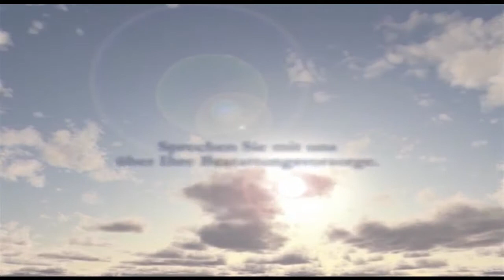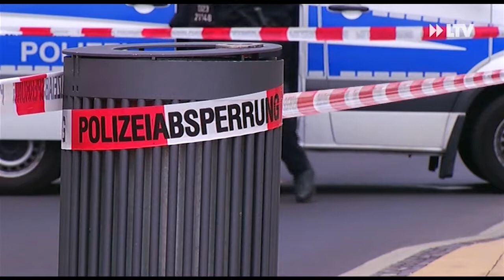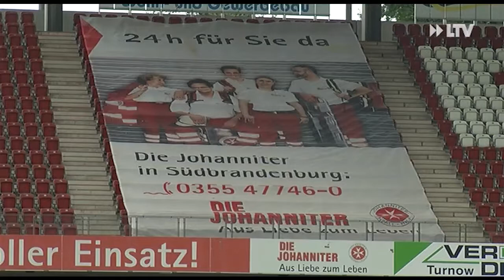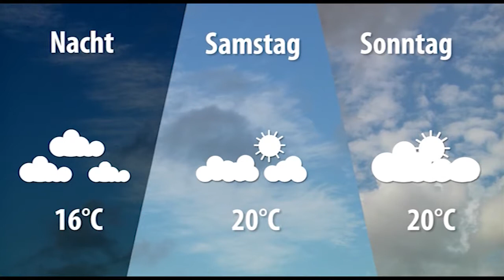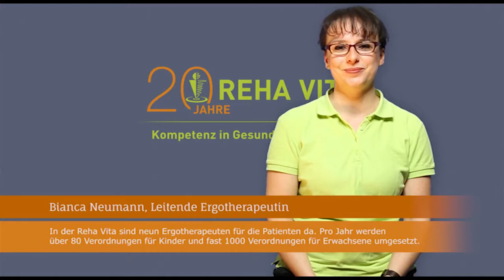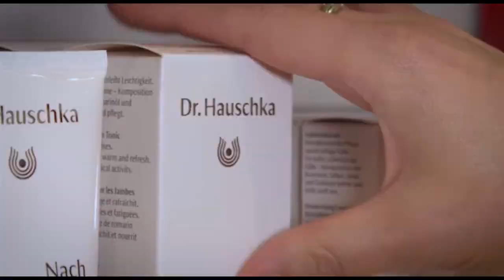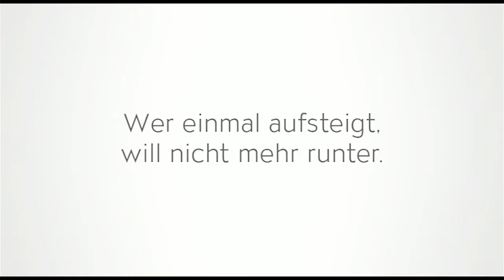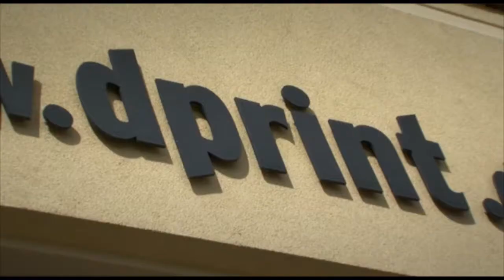LTV AKTUELL am Freitag - 24.08.2018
-verdächtiges Paket vor Hauptpost
-Cottbuser Kommunalwahl ist ungültig
-turbulente Woche beim FCE kommt zum Abschluss